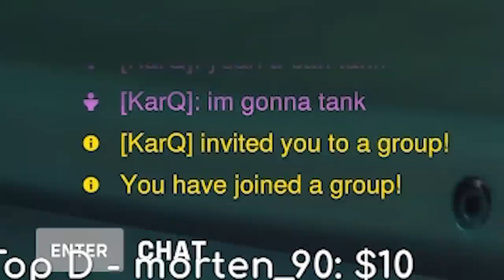Playing the New Rio map ParaÍso for the first time in Overwatch 2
The new map Paraiso has so much high ground but is super fun and Lucio's DJ pad is a nice touch to the map and lore